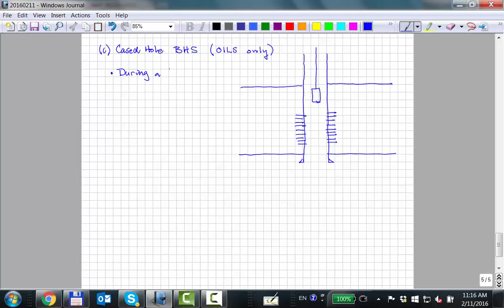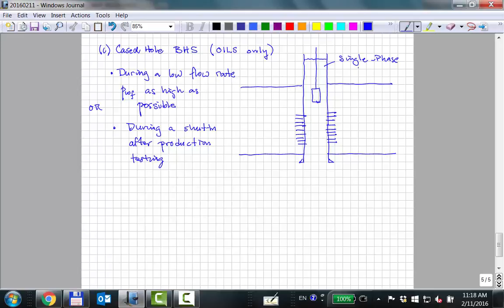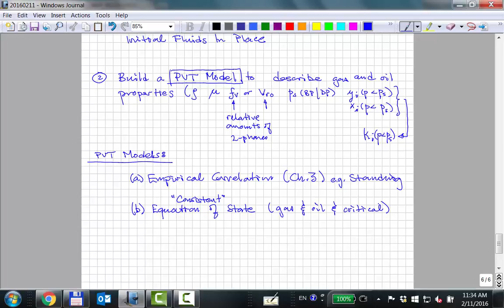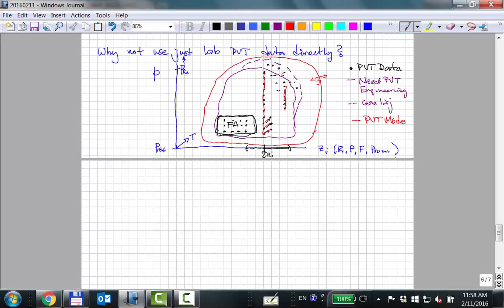BH Samples - Why Collect Samples (20160211 Part 3)